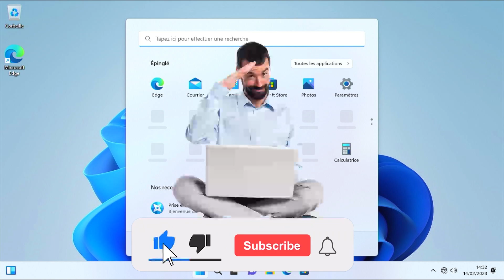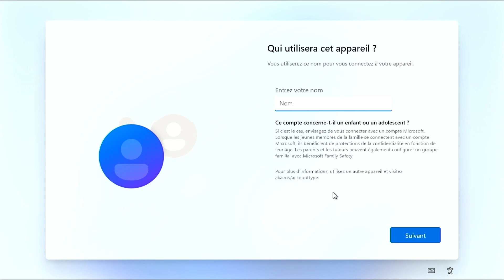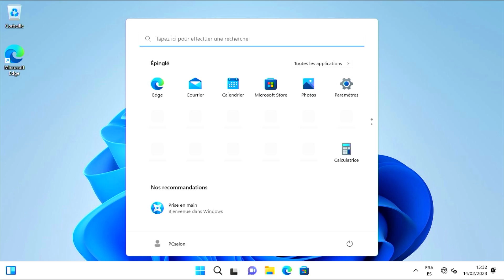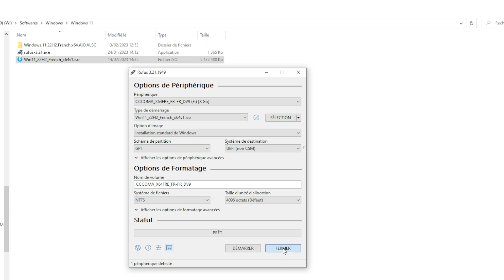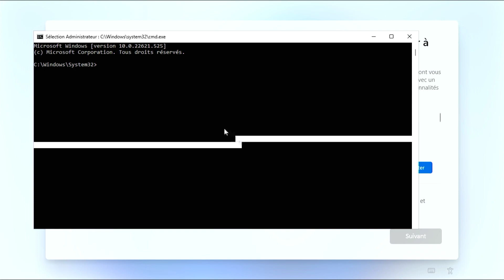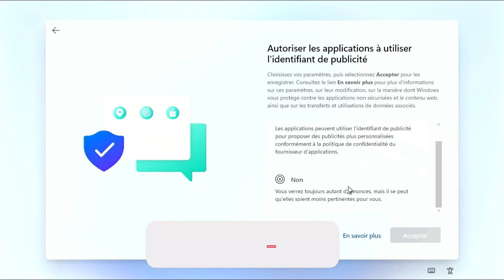Démarrer Windows 11 sans compte Microsoft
Tutoriel pour installer ou démarrer Windows 11 normalement, mais sans renseigner aucun compte Microsoft, ni aucune connexion internet requise.

Chapitres:
00:00 Intro
00:45 Méthode 1 - Première utilisation
02:10 Méthode 2 - Nouvelle installation

Ce tutoriel utilise Windows 11 version 22H2.

Si vous souhaitez me soutenir:
Faites un don à quelqu'un dans la rue qui est dans le besoin
ou si vous souhaitez que je le fasse pour vous :